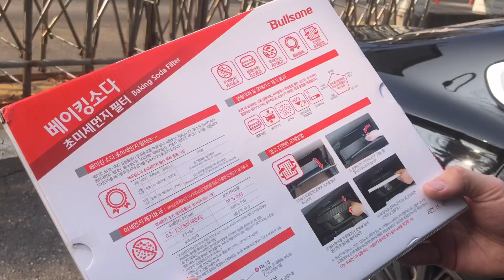자동차 에어컨필터 셀프 교환하기 / 불스원 베이킹소다 초미세먼지 차량용 에어컨필터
주의사항 : 따라하실 떄 kf94마스크 꼭 쓰고 진행합시다!!! 초미세먼지가 폐에 쌓일 수 도 있어요 조심조심

안녕하십니까 헬주먹입니다!

자동차 에어컨필터를 셀프로 교환하는 영상입니다. 영상 천천히 보시면서 반복학습으로 혼자 갈아봐요~~!! 그리고 꼭 제 영상뿐만 아니라 불스원몰 홈페이지 들어가셔서!! 같이 갈아보시죠~~

-구매링크-
불스원몰